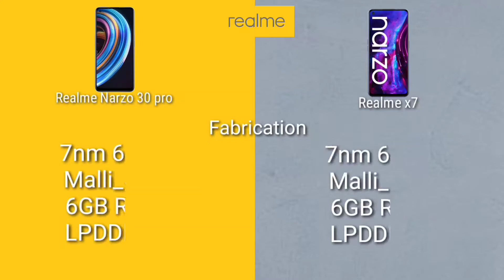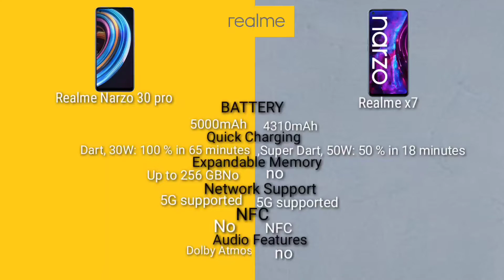Realme Narzo 30 pro vs Realme x7